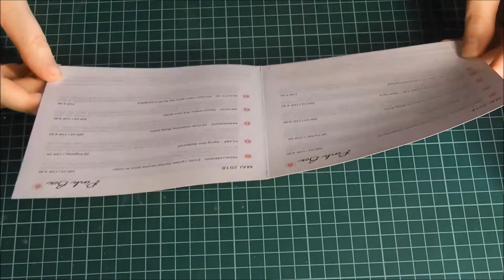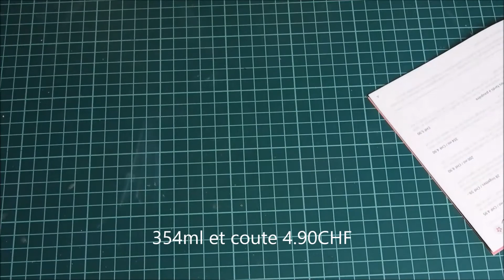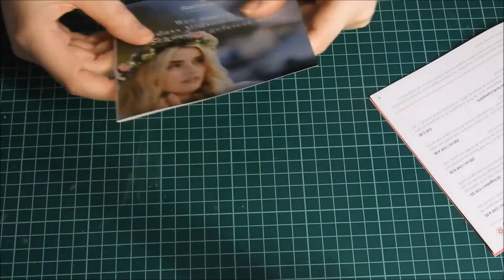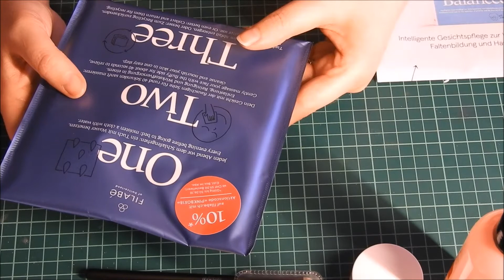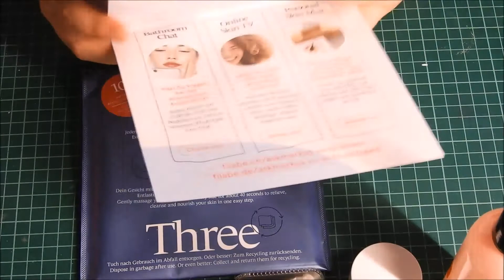Pink Box Suisse du mois de Mai 2018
Pink Box Suisse coûte 21.90CHF

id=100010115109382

Je filme avec mon: Nikon Coolpix B700
Je réalise mes montages avec : Movie Maker

Mise en ligne des viedos : Du Lundi au Samedi dés 10h

N'hésitez pas à vous abonné à ma chaîne si  sa vous plais et a partager et cliquer sur la petite cloche pour ne manquer à aucune de mes vidéos. Bisous Bisous 😘😘

►Musique

Artiste : __url_artiste__